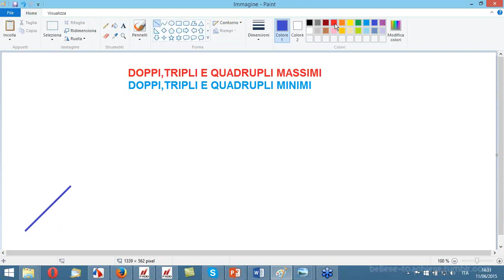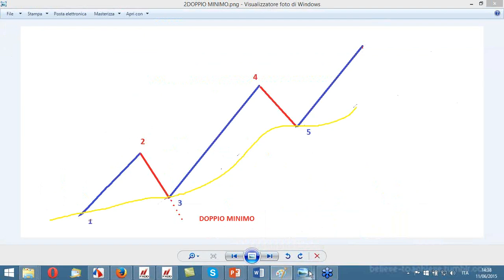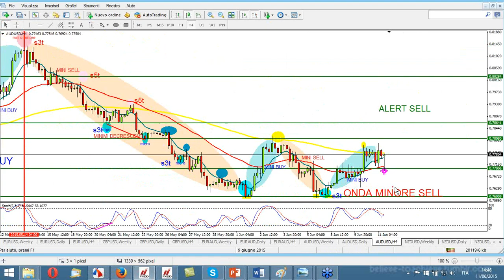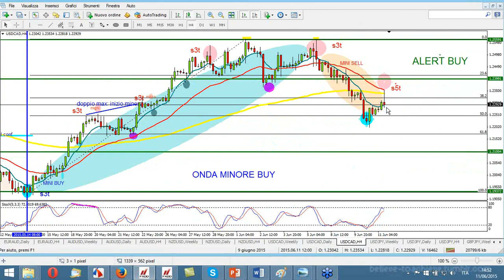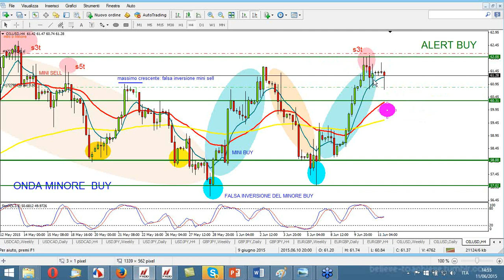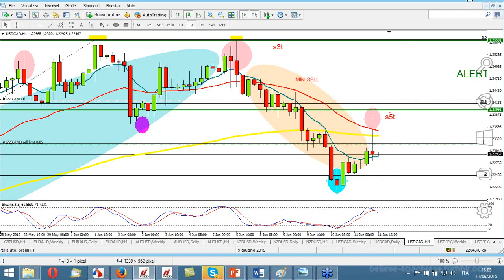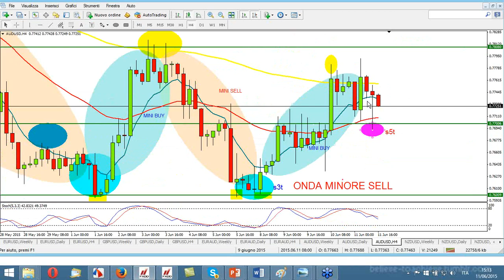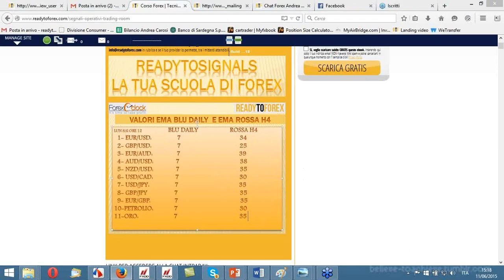trading room di Andrea Carosi dell' 11giugno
trading room svolta l' 11 giugno 2015  da Andrea Carosi agli abbonati alla sua rubrica Readytosignals